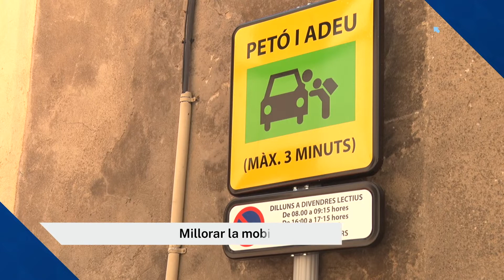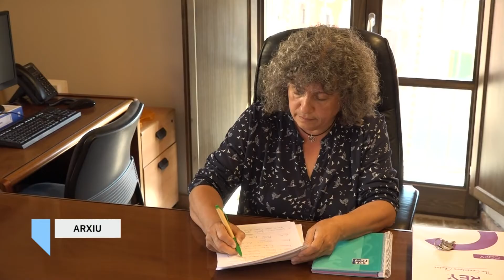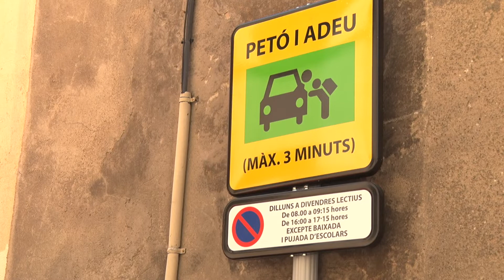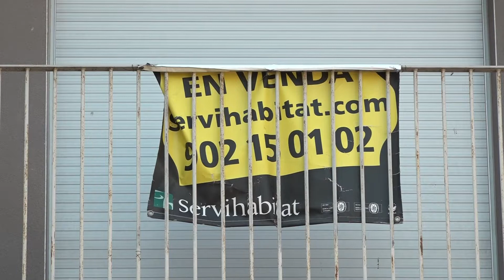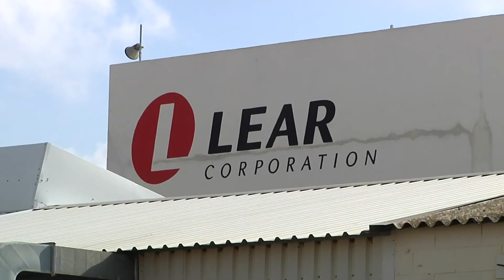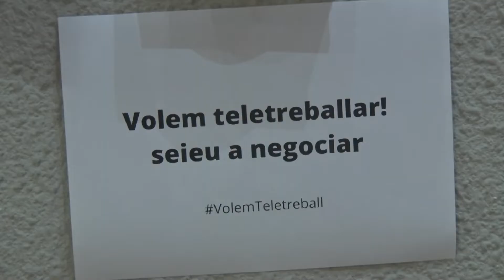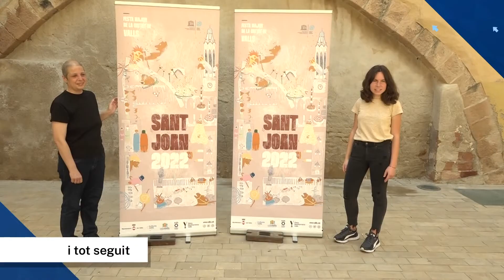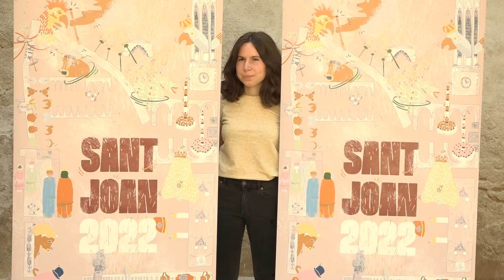Notícies 12. Edició vespre. 18/05/2022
Les graderies reconstruïdes de l'amfiteatre de Tarragona no s'enderrocaran. L'ajuntament ja té l'informe que n'avalua l'estat i descarta tirar-les a terra, tot i la important fissura que s'hi va detectar. La intenció és poder-la reobrir en el termini d'un any.

Noves mesures per evitar el col·lapse circulatori a la part Alta de Tarragona en les entrades i sortides al col·legi l'Estonac. Entre d'altres decisions, s'implantarà un espai a fora la muralla, al passeig de Sant Antoni per poder acomiadar els nens.

El director de Dow Tarragona, Ignasi Cañagueral, és el nou president de l'AEQT, la patronal de la química Tarragonina. Entre els reptes que es marca, mitigar els efectes en la indústria de l'escalada de preus que estem vinint.

Coneixerem com serà el cartell de la festa major de Sant Joan de Valls que se celebrarà del 20 al 25 de juny. El protagonisme és per al tomb del poble. Hi apareixen els elements del seguici, els Xiquets de Valls i espais del centre històric.

Berni Álvarez continuarà un any més a la banqueta del Club Bàsquet Tarragona. L'entitat i el tècnic han arribat a un acord per fer possible el tretzè curs seguit com a tècnic de l'exjugador, que preveu conservar bona part del grup que va disputar la final prèvia a la fase d'ascens a LEB Plata.